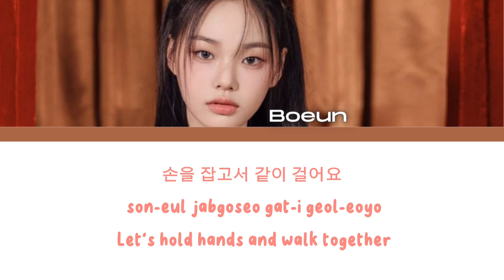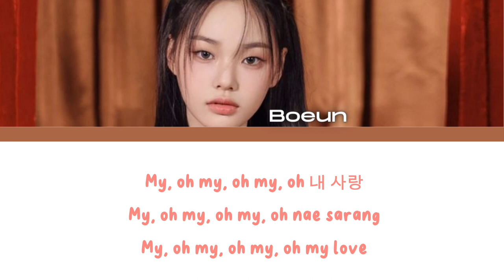CLASS:y Boeun (클라씨 보은) - Only (Lee Hi) Cover (Color Coded Lyrics)